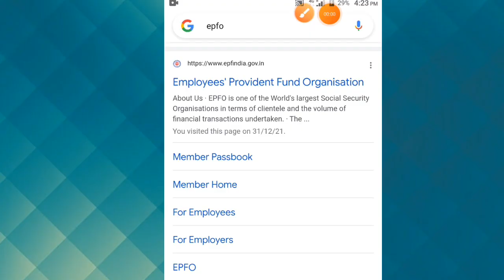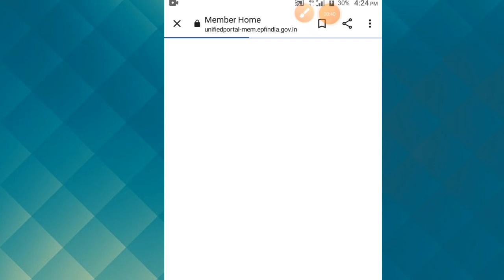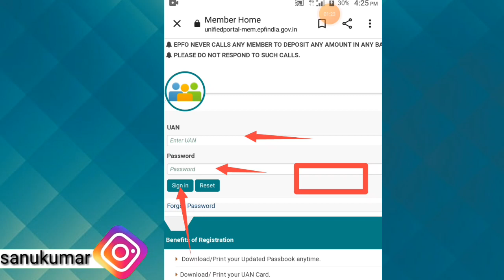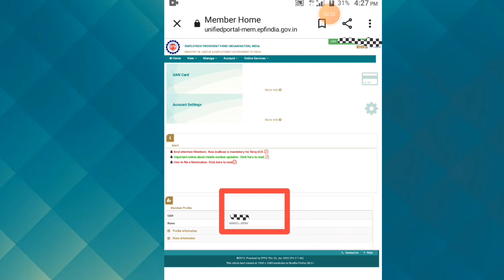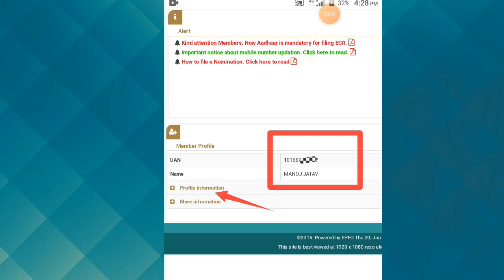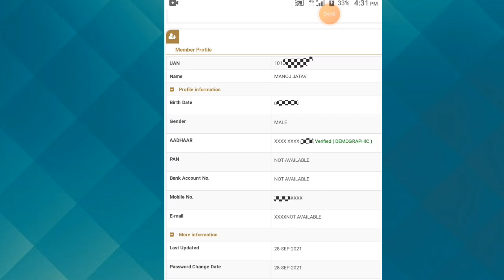EPFO new update 2022 / EPF new 2 letest update 2022 / New Option on UAN Portal # uan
अभी अभी EPFO ने किया बड़ा Update

EPFO Big Update

New Option on UAN Portal

uan portal not opening

uan portal new error

uan portal new update

uan portal not working

pf website employee login

pf website not working in hindi

pf website kyon nahi chal raha hai

pf website slow

pf website not opening

uan

pf

epfo

sanu godiyal

sanugodiyal tech